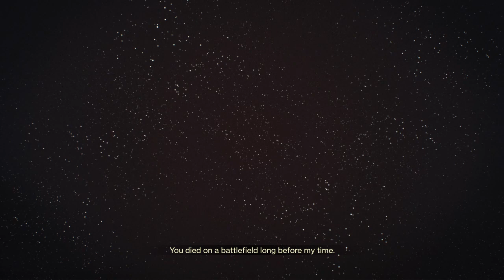DESTINY 2 - Gameplay Walkthrough Part 1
Very excited to play this game!!
Destiny 2 Walkthrough Gameplay!!